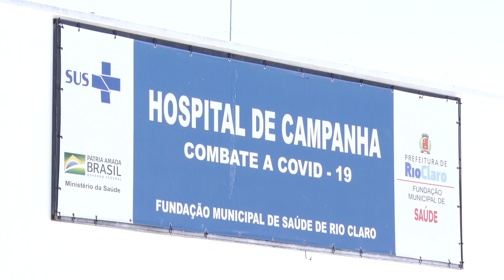Hospital de Campanha de RC tem grande procura no primeiro dia útil do ano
Usuários do serviço reclamaram de demora no atendimento nesta segunda-feira.

Em nota a Secretaria Municipal de Saúde afirmou que ninguém ficou sem atendimento. "O atendimento na unidade é realizado a partir de classificação de risco, sendo que os casos mais graves têm prioridade no atendimento. Cerca de 90% dos casos que são atendidos no Pronto Atendimento do Cervezão atualmente são classificados como não urgentes (cor azul), podendo aguardar o atendimento sem que o quadro de saúde seja agravado", apontou o texto. Ainda, que na manhã desta segunda-feira dois médicos realizam os atendimentos no Pronto Atendimento do Cervezão, referência para os atendimentos graves e moderados de Covid-19 no município e que um terceiro profissional está escalado para realizar plantão na unidade na tarde de hoje.